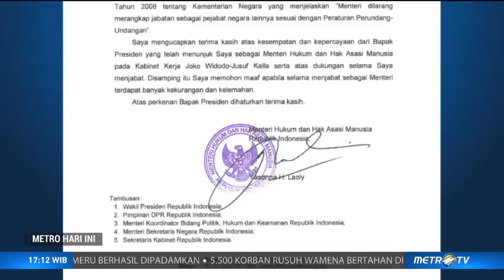Menkumham Yasonna Laoly Mengundurkan Diri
Menteri Hukum dan HAM, Yasonna Laoly, mengundurkan diri dari Kabinet Kerja. Pengunduran diri ini karena Yasonna akan dilantik sebagai anggota DPR pada 1 Oktober mendatang.